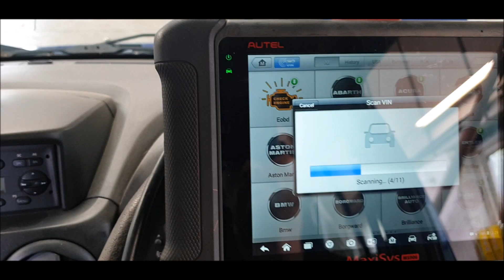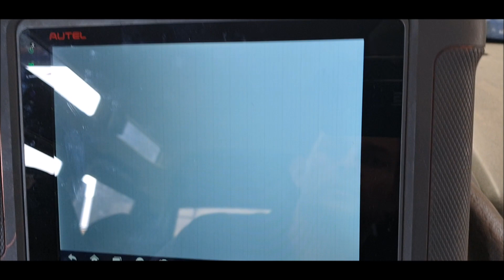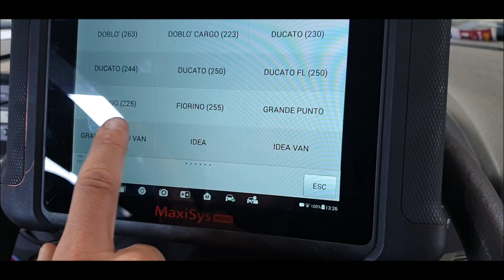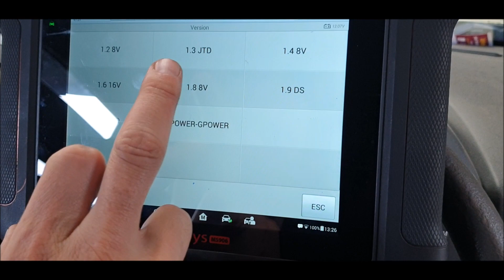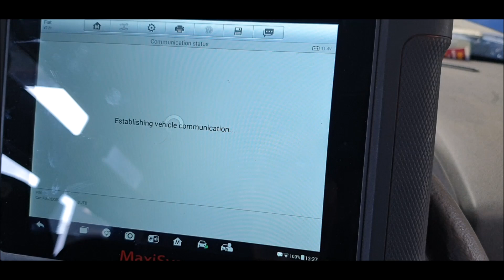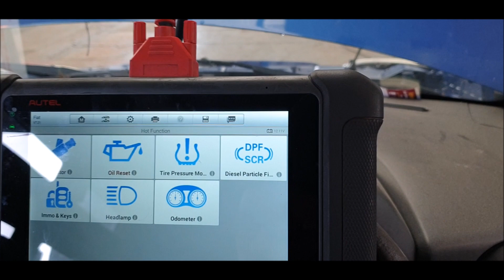How to reset the service light on a fiat doblo using a diagnostic tablet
would not connect at first but worked in the end